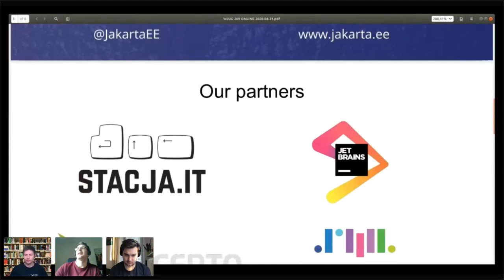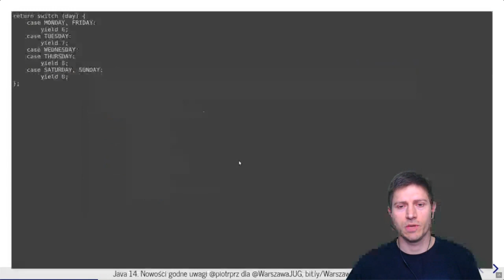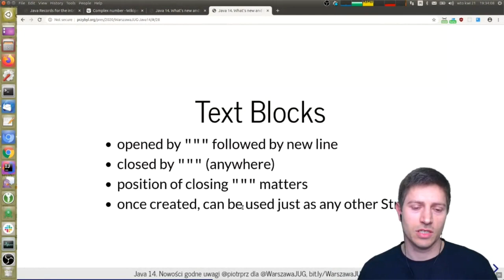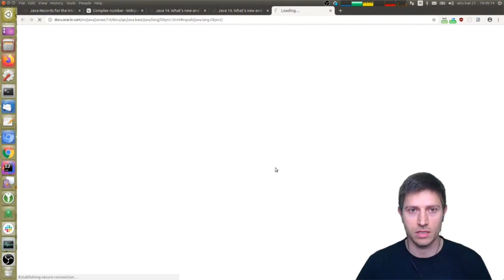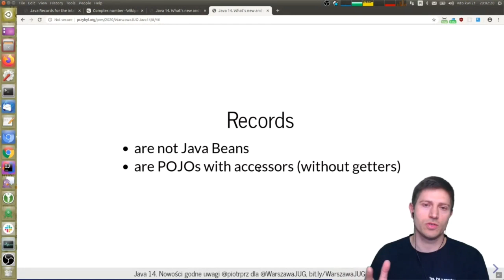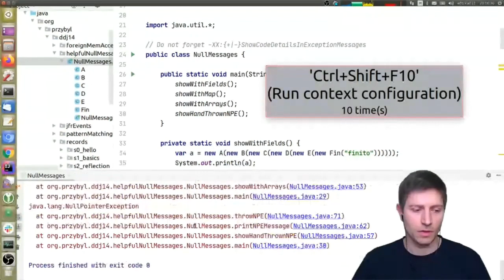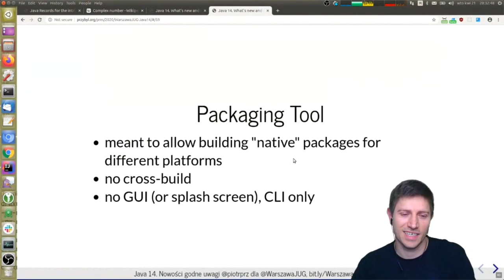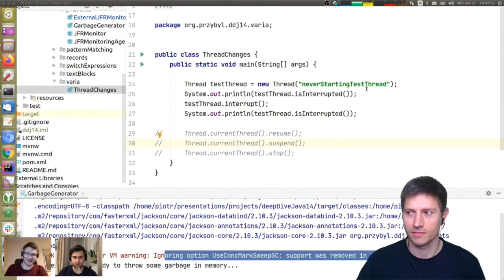WJUG #269 ONLINE - Piotr Przybył - Java 14. Nowości godne uwagi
269. spotkanie WJUG, po raz kolejny w formie ONLINE.

Temat: Java 14. Nowości godne uwagi
Prelegent: Piotr Przybył

0:06 Wstęp
3:58 Początek prezentacji
1:37:56 Q&A

Prowadzący: Dawid Rokita, Marcin Zięba, Wojciech Zięba